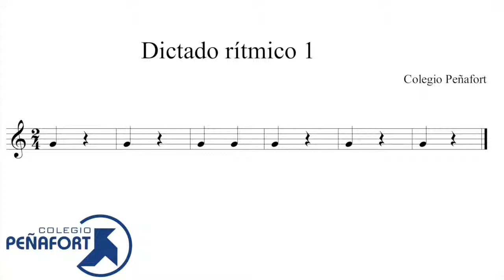Dictado rítmico 1. 1º Primaria Colegio Peñafort.